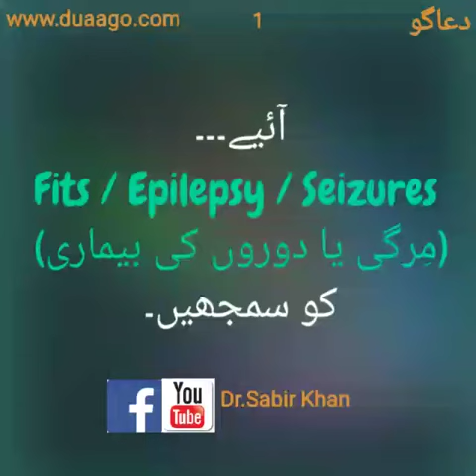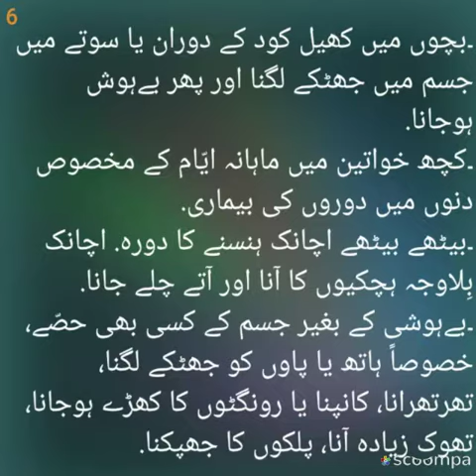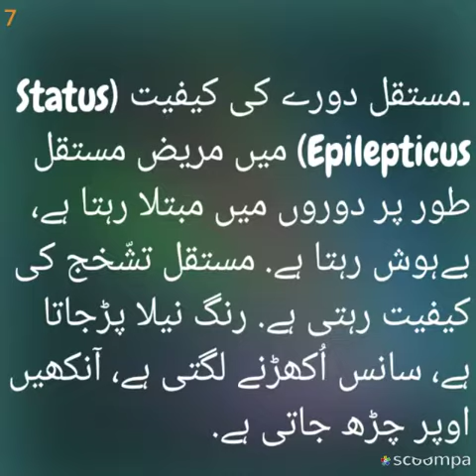IDENTIFYING FITS / EPILEPSY / SEIZURES.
10th in Series of Identifying Psychiatric Disorders.
DUAAGO. DR. SABIR HUSSAIN KHAN